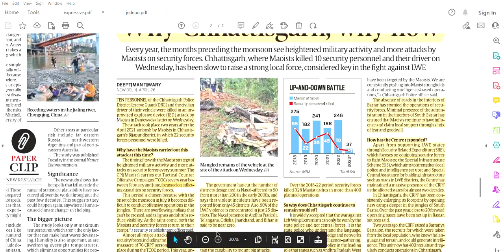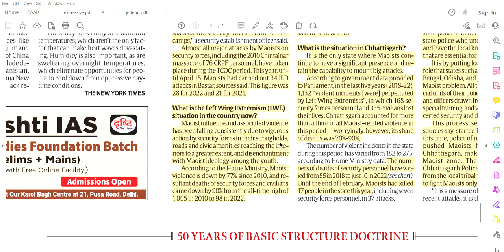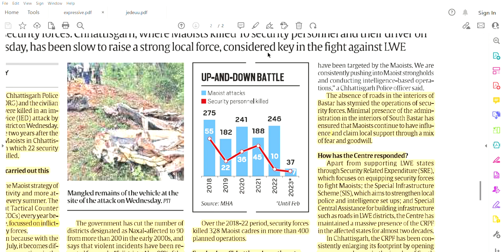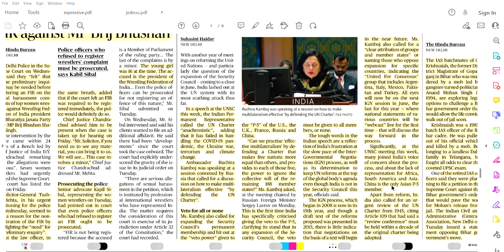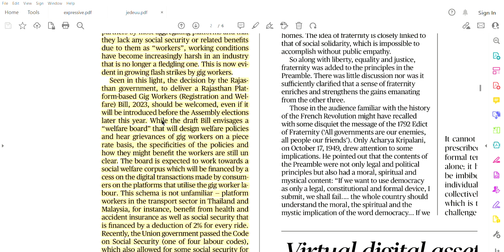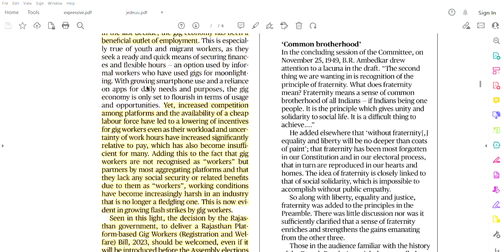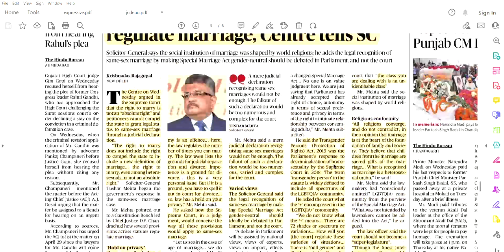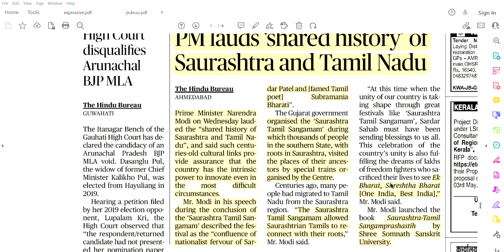27th APRIL , 2023 - Complete 'THE HINDU' and 'INDIAN EXPRESS' made easy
What is GIG ECONOMY ? Why has it recently seen an uptick ? What are the challenges ? What recent steps have been taken ?
What is Maoism ? Why do the Naxalite attacks take place mostly in APRIL in Chattisgarh ?
What Intergovt Negotiation Process for UN Reforms ?
What does the logo of Saurashtra-Tamil Sangamam signify ?
What is Cultural Security ?
How Marriage is not an ABSOLUTE RIGHT /
And other interesting things explained.